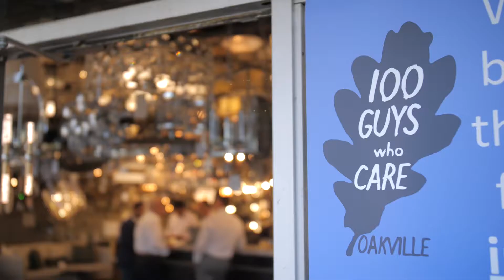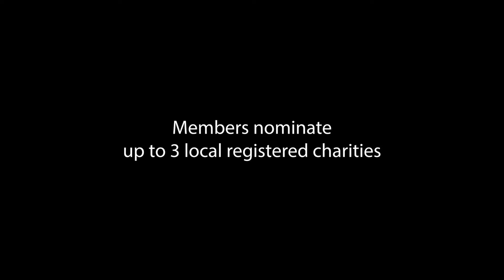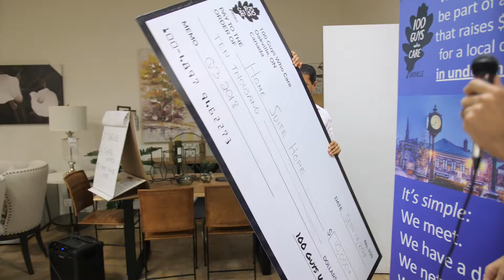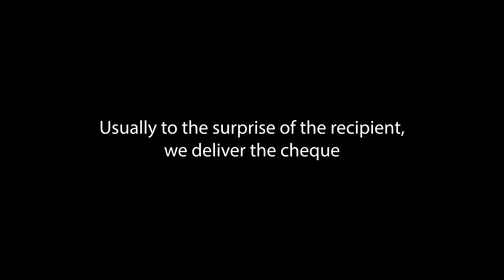100 Guys Who Care - Oakville - Sept 2018